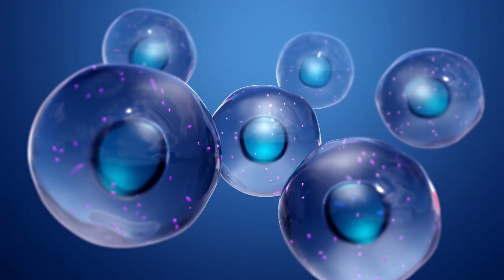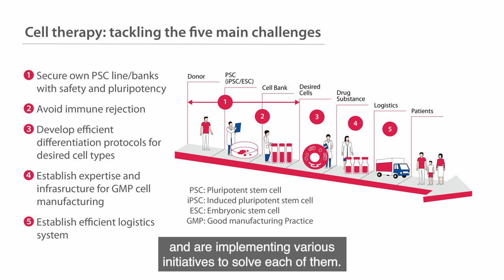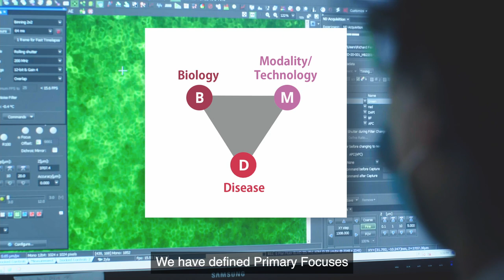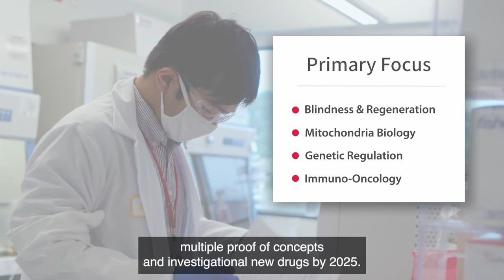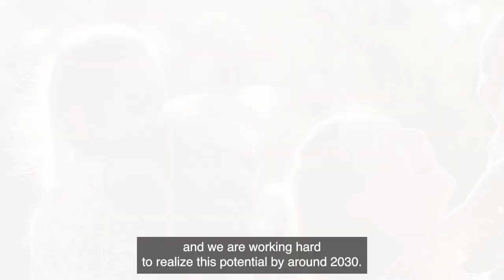Cell therapy—unlocking groundbreaking potential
The practical application of cell therapy offers huge potential for unmet medical needs. Astellas is driving research in this area, achieving results through exploration of allogenic pluripotent stem cell-derived differentiated cells.